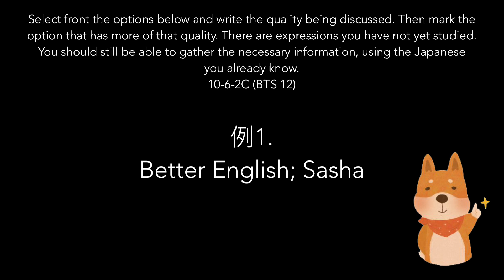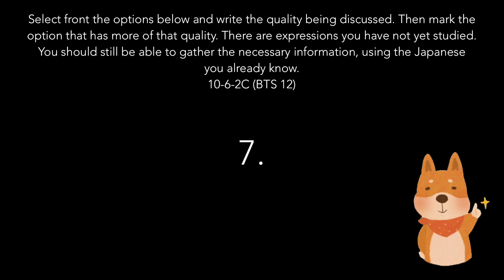NihonGO NOW! 10-6-2C Who has more? (BTS 12)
BTS 12 Comparison of two activities